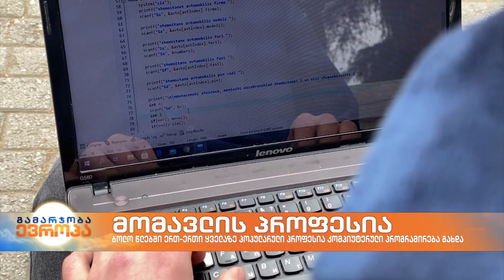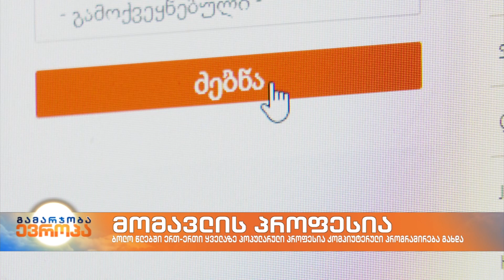მომავლის პროფესია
წლევანდელი ერთიანი ეროვნული გამოცდები წინ არის. გამოცდების ეროვნულ ცენტრში ჯერ ვერ ამბობენ, არის თუ არა პროფესიებზე განსხვავებული მოთხოვნები  2021 წელს.